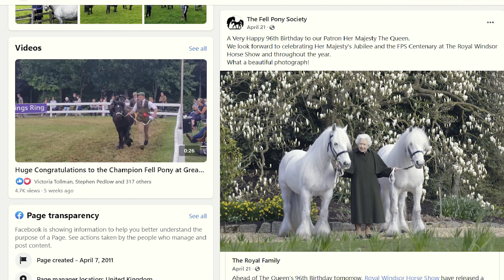Riding the Fell Pony in England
Meet one of the Queen's favorite breeds and join me for a true Fell Pony Adventure! In this episode I travel to Cumbria, where the breed originated where we get to learn about wild camping and pack pony adventures, go for a fast paced drive, and ride to an ancient pack pony route on a 9 year old Fell Pony Stallion!

✨ Featuring Fell Pony Adventures in England.

Thank you for joining me on this fun equestrian travel vlog!

00:00 Riding Every Horse Breed
00:32 Fell Pony Adventures
02:34 Tacking up a Pack Horse
04:55 Wild Camping with Ponies
06:04 A Traditional Rope Halter
07:56 Go For a Drive!
08:49 Quest Ride
09:40 About the Fell Pony
12:30 A Letter From the Queen